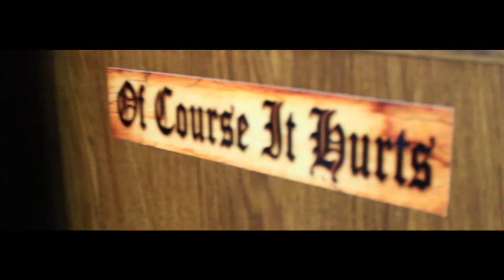Marked 4 Life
Tetinu tattoo cartridges promo and commercial.